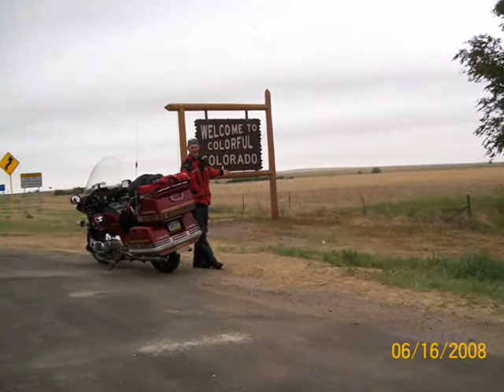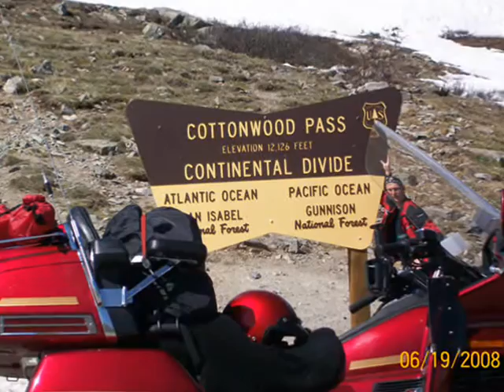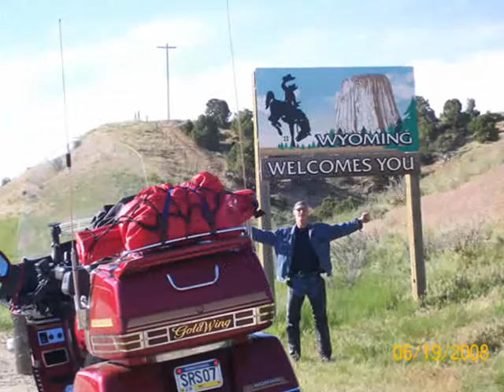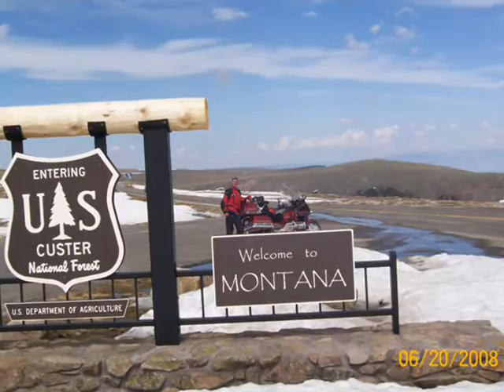Roads Taking Me West 0001